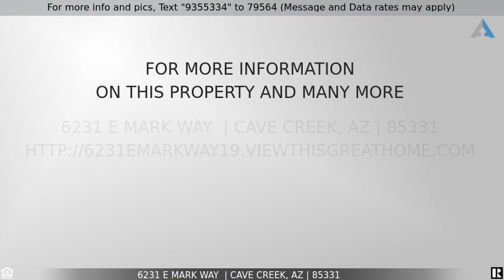This one is SOLD! - 6231 E MARK Way , Cave Creek, AZ 85331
Secluded Community with Awesome Home in Cave Creek

Stunning 2 bedroom 2 bath open concept home on a corner lot tucked away in an intimate community with  mountain views. Great entertaining space in this energy efficient home.  Cook's kitchen with large granite countertops, large island and stainless steel appliances. Energy efficient sliders and windows that open to covered patio with views of Black Mountain. Split bedrooms with owner's suite offering spa-like shower, dual vanities, and large closet.   Lots of natural light with high ceilings and accents of coffered ceilings and crown molding throughout. Community with heated pool, spa, clubhouse, fitness and more. Close to town yet secluded. Sonoran Desert living with great trails to enjoy the desert splendor. Minutes to North Scottsdale.  Nearby hiking, lakes, boating, dining and shopping. Checkout Spur Cross Conservation area approximately 3 miles from home.